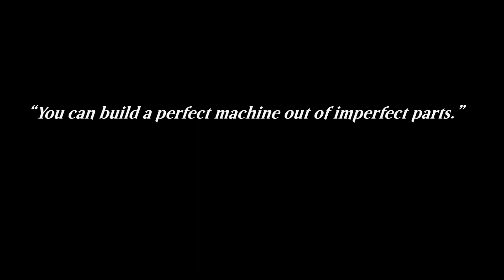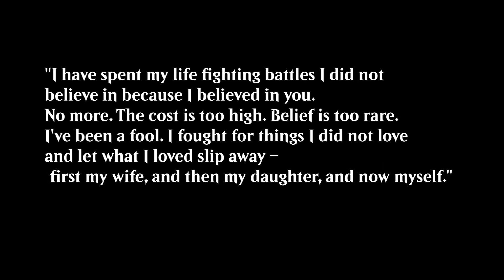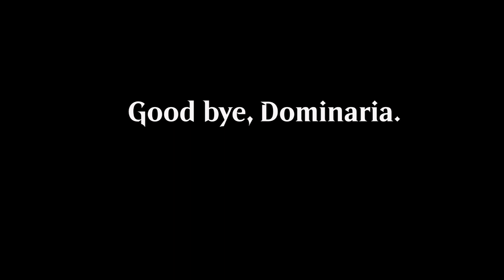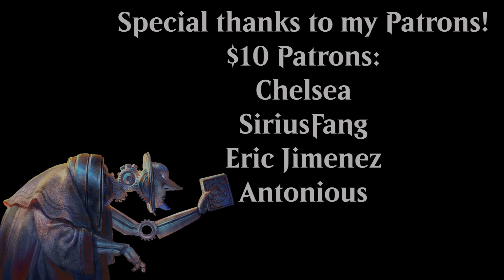Urza's Saga, Episode 5: The Invasion [MTG Lore]